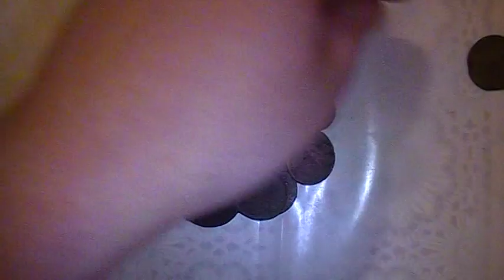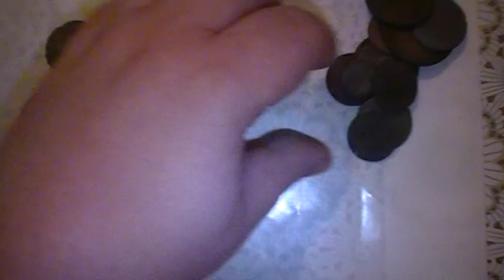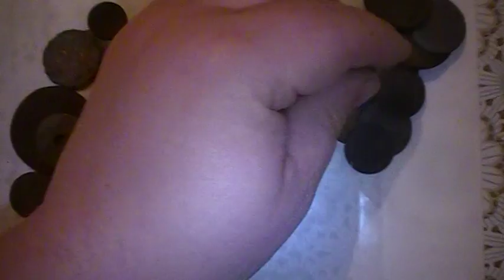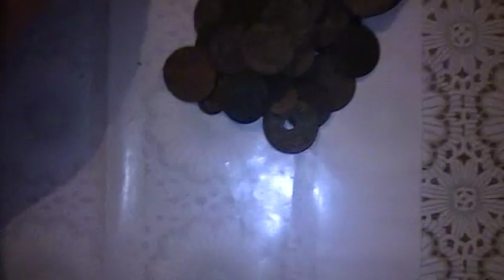Монеты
Монеты копаные (на опыты) расмотрим поштучно